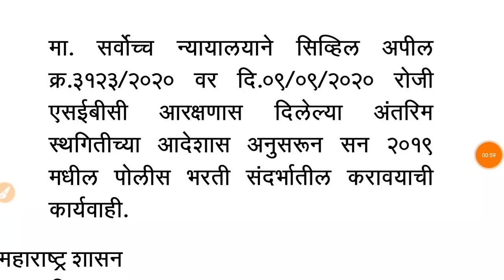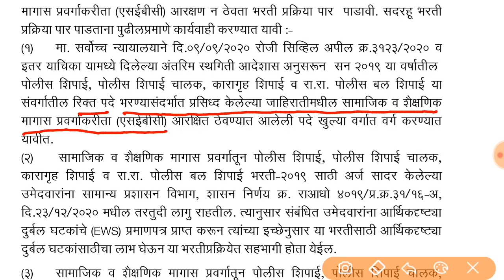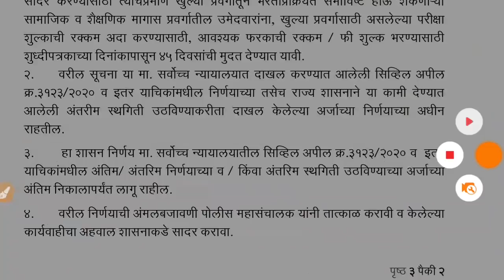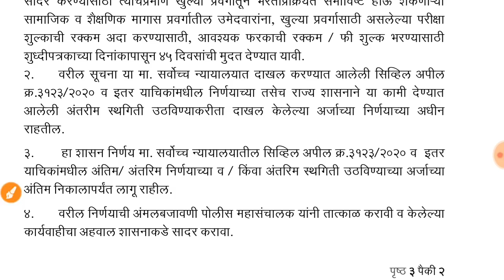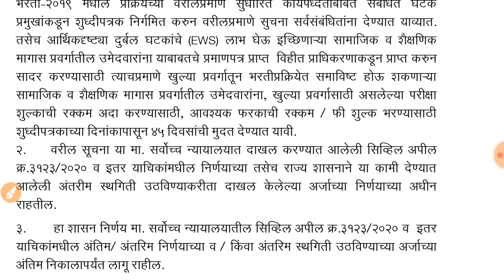Police Bharti New GR, अगोदरचा GR रद्द केला आहे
GR च्या PDF साठी पुढील लिंक ओपन करा